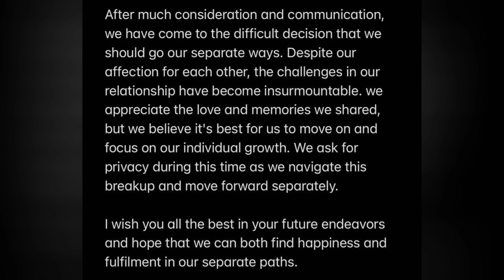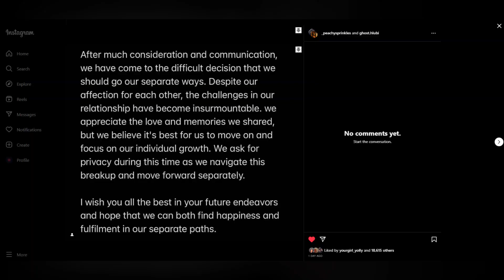GHOST HLUBI AND SIYA BRAKE UP?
Mzansi celeb news is a South African-based online blog that is run independently. Some of the content that is shared or expressed on this channel is unverified and is to not be automatically treated as a fact.